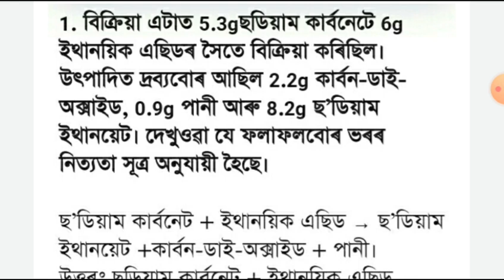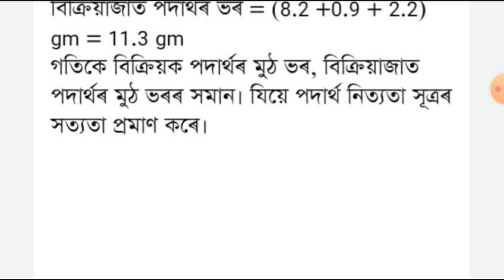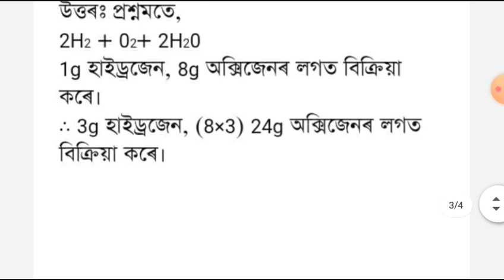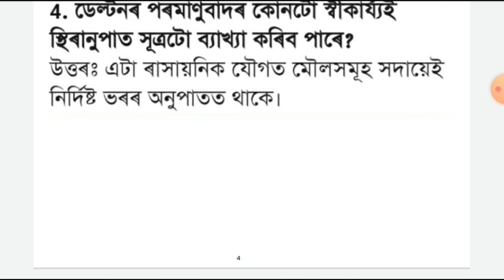Class 9 Science Question Answer // অনু আৰু পৰমাণু //Chapter 3